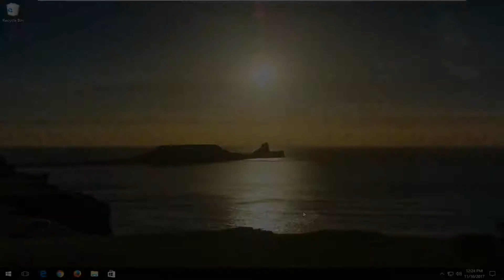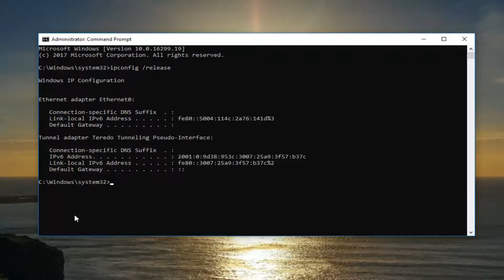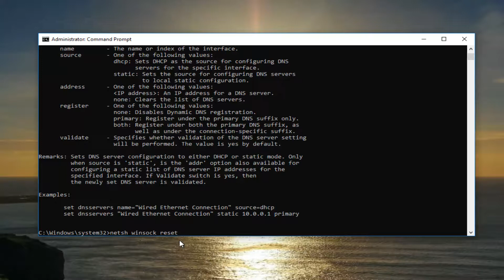How to Fix Error Please Check Your Network Connection In Windows [Tutorial]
How to fix error "please check your network connection" on Windows 10, Windows 8/8.1 and Windows 7.

Issues addressed in this tutorial:
please check your network connection
please check your network connection YouTube
please check your network connection play store
please check your network connection and try again
please check your network connection and try again by pressing the power button
please check network connection
check your network connection and try again
YouTube error please check your network connection
please check your network connection Facebook
network not found please check your network connection